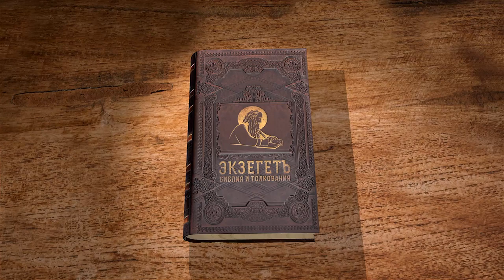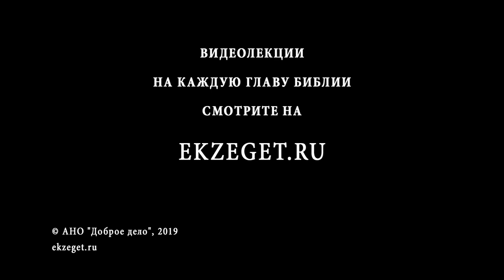3-я Маккавейская книга. Глава 1. Священник Григорий Геронимус. Библия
Друзья, представляем Вашему вниманию цикл лекций священника Григория Геронимуса. Отец Григорий в данном видео рассказывает о 3-ей Маккавейской книге.
3-я Маккавейская книга повествует о событиях, происходивших во второй половине 3-го века до нашей эры.
Рассказ начинается с битвы Египетской династии Птоломеев с одной стороны и Сирийкой династии Силивкидов с другой.
После смерти Александра Македонского произошел раскол: Силивкиды с Птоломеями начали борьбу за влияние и власть.
Некий человек по имени Феодот, приближенный к Птоломею, решил темной ночью, когда Птоломей спал, убить его, тем самым предотвратить кровопролитную войну, и выслужится перед Антиохом.
Но этому замыслу помешал Досифей, который, будучи эллином язычником, отказался от веры отцов и стал иудеем.
Девушка по имени Арсиноя приходит к войску Птоломея и вдохновляет их на предстоящее сражение.
Воодушевленное войско Птоломея, значительно уступающее по количеству, одерживает победу.
Птоломей находится на вершине славы, он победным маршем объезжает новые владения и его торжественно встречают в Египте и в Иудее.
Птоломей прибывает в Иерусалим, и он, видя главный храм истинного Бога, восторгается его величием и и желает войти, но язычнику по закону вход запрещен.
Однако царь проявляет упрямство и против воли всего иудейского народа желает попасть в святую святых Израиля. Атмосфера накаляется.